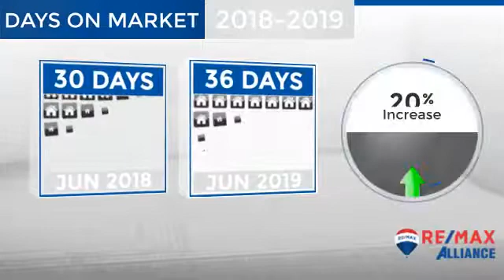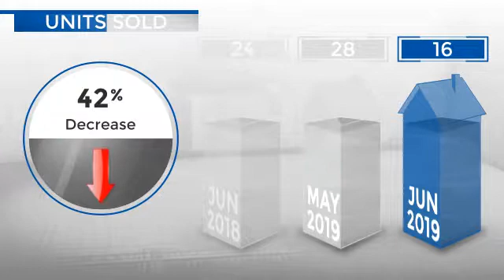Greenwood Village,CO, Real Estate Market Update from REMAX Alliance,July, 2019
REMAX Alliance Video Update recapping market activity within Greenwood Village, CO, during the month of July, 2019